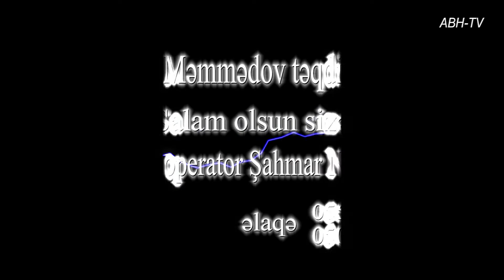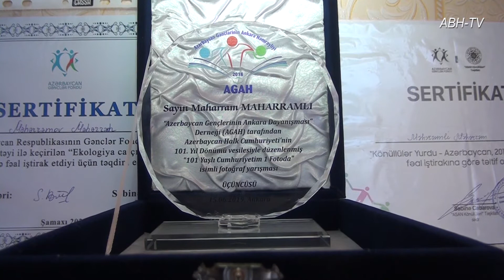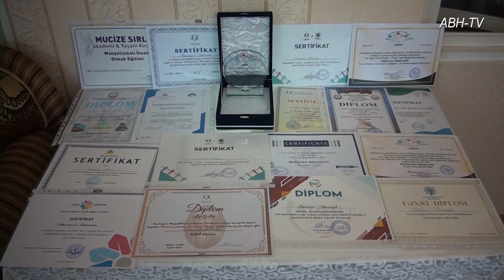Məhərrəm Məhərrəmli (Şamaxı şəhəri)